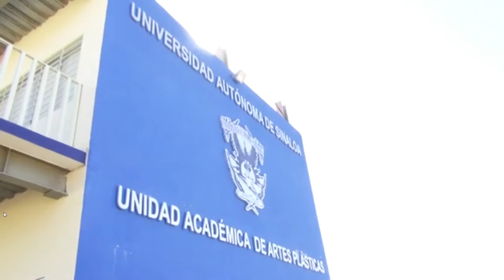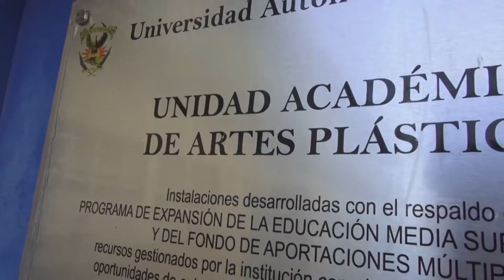Cumpliendo con su compromiso de brindar educación de calidad, renovó Maestría en Educación Artística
La Unidad Académica de Artes de la Universidad Autónoma de Sinaloa (UAS) reformó el Programa Educativo de Maestría en Educación Artística, en su modalidad mixta, programa que fue avalado por el H. Consejo Universitario y entrará en operación en la segunda edición este próximo ciclo escolar 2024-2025, informó el maestro Samuel Ibáñez Morales.